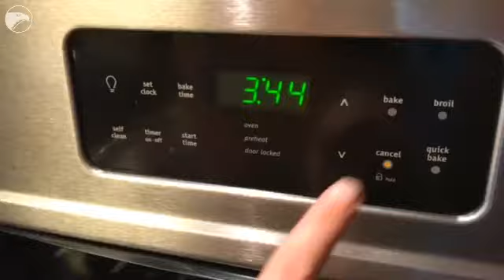How to make bacon roses for your Valentine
Making a greasy, edible bouquet is easy and delicious work.  Video by Travis Heying and Denise Neil.